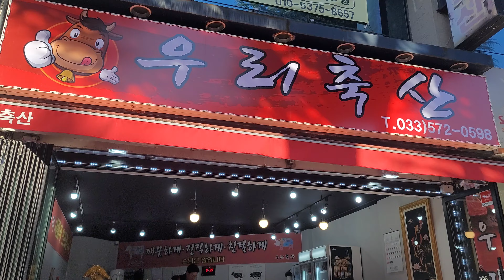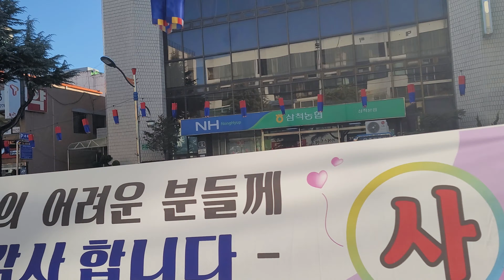삼척 우리축산 사장님 친절함 굴피집 화전민 어른과 화로구이 삼겹살 구입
굴피집 화전민 설쇠시고 십여일 만에  산골집
가신다 화롯불 피우고 삼겹살 구워볼까 구입!